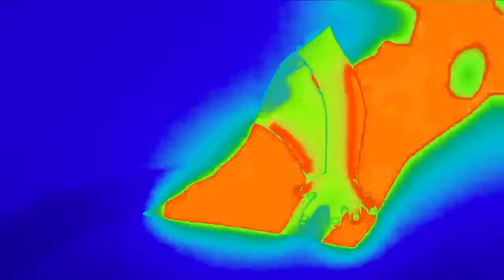MATT OX - This N that [ prod. OOGIE MANE ] - MATT PSYCHO OX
Error in the minute 2:27, i'm sorry :(